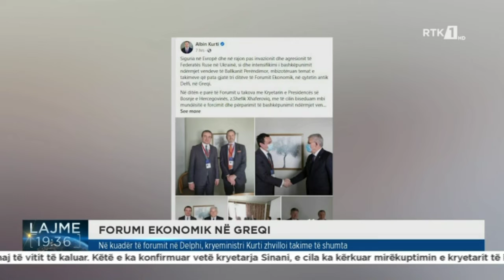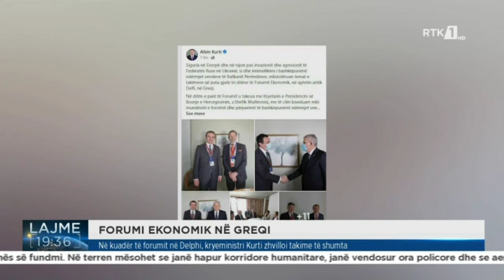FORUMI EKONOMIK NË GREQI